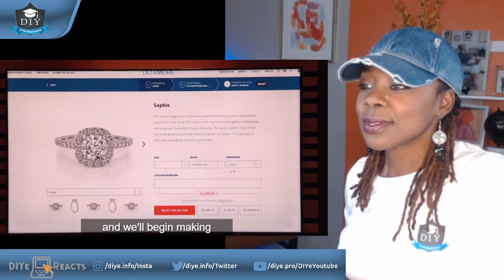DIYe Reacts to Shark Tank™ w Daniel Lubetzky | Do Amore Pitch | The DIY Entrepreneurs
The DIYe Reacts is a segment of the channel where we react to Entrepreneurial shows including Shark Tank ™ on ABC™ and The Profit™ on CNBC™. DIYe React w/ Hesha Williams - Business Administrator, Entrepreneur Advocate & Founder of The DIY Entrepreneurs

We offer online courses & resources to starting and running businesses and a Podcast that showcases other successful entrepreneurs. To watch The DIY Entrepreneurs Shows, visit DIYE Podcast

- Webcam used